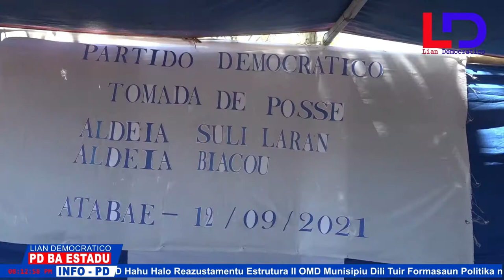PD Husu Atabae Oan Sira Atu Labele Vota ba Partido Nebe Mai Konta Historia.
Lideransa Partido Democratico (PD) Husu ba Atabae Oan Sira atu Labele Vota ba Partido Sira Nebe Gosta Mak Konta Hisotoria